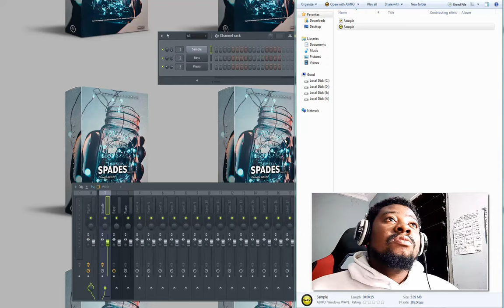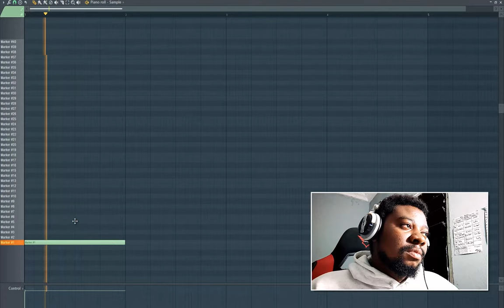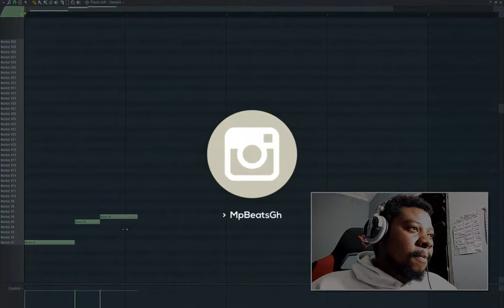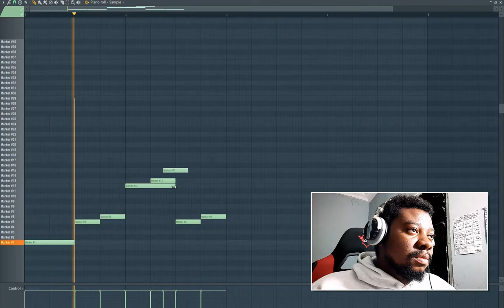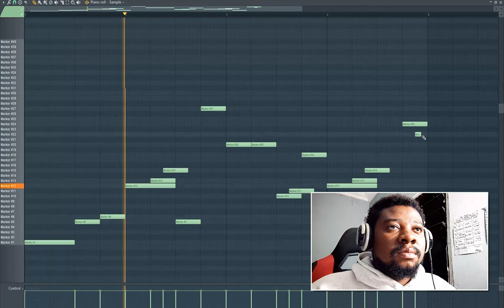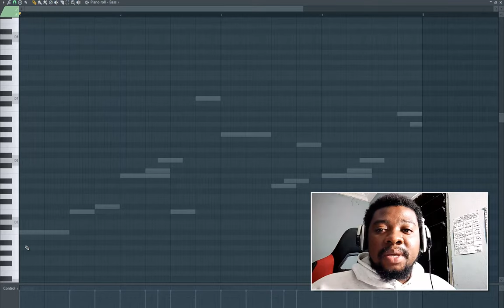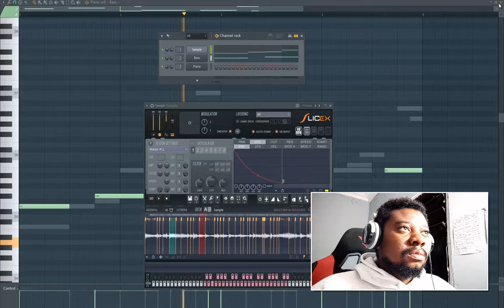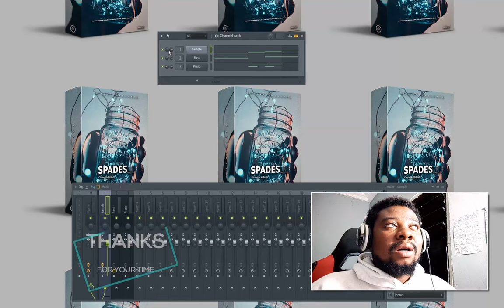[FREE FLP FOR FL 20] How To Make Melodies On Samples | How To How To Sample In Fl Studio 20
[FREE FLP FOR FL 20] How To Make Melodies On Samples | How To How To Sample In Fl Studio 20 [FREE FLP PRESETS]

free flp for fl 20,making boombap beat,how to make afro pop type beat,how to make j.cole type beat,free flp presets,shatta wale,shatta wale 2020,fl studio tutorial hip hop beat,how to make melodies,fl studio tutorial 2020,shatta wale new song 2020,how to sample like a boss,tutorial fridays,making afrobeat,how to get lofi fx,how to make melodies on samples,how to make lofi,fl studio tutorial,how to make melodies in fl studio,how to sample in fl studio 20